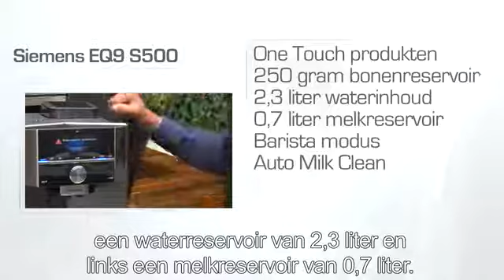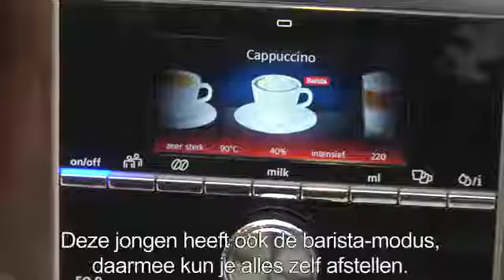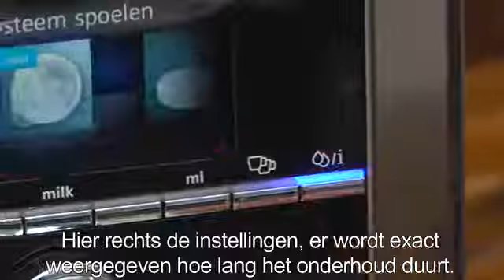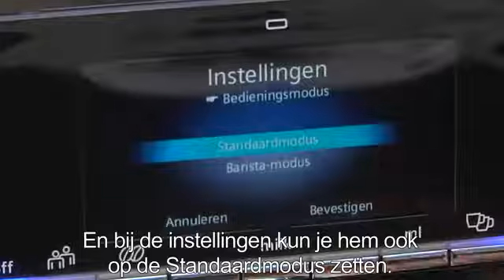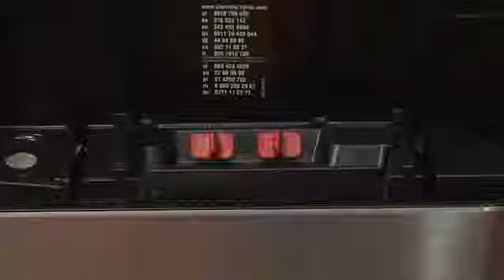اسپرسو ساز زیمنس آلمان SIEMENS EQ.9 s500 TI9555X1DE در جرمنی مد